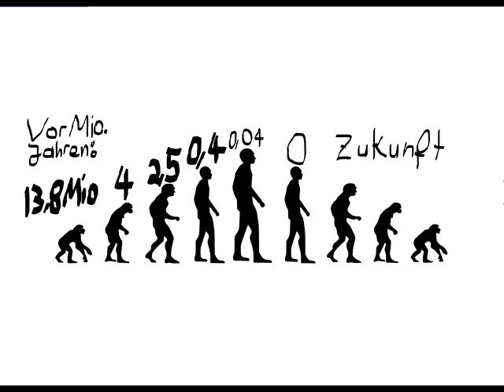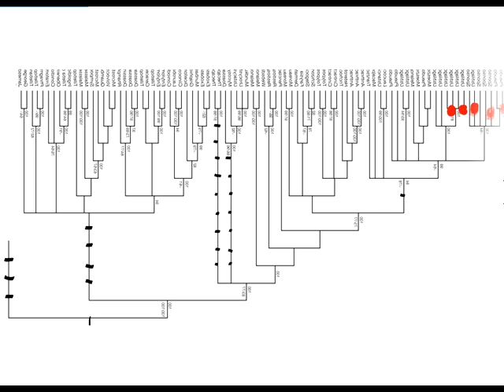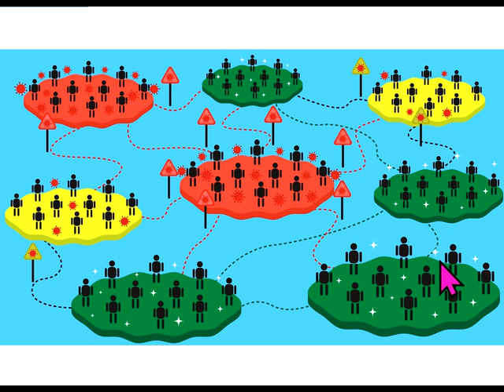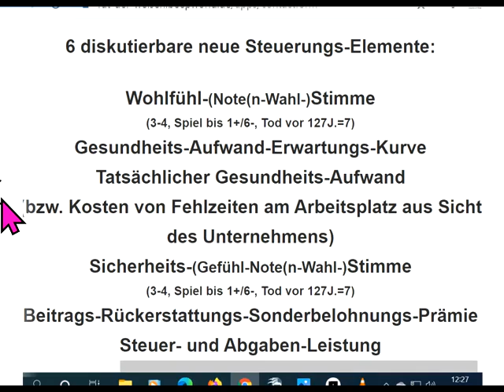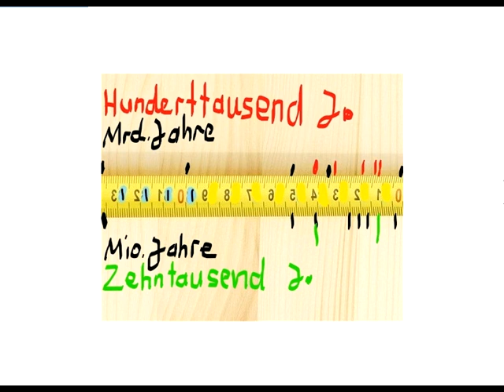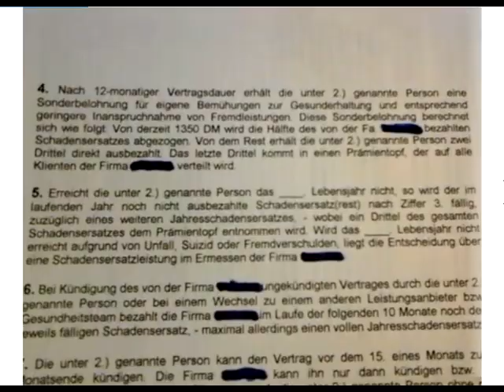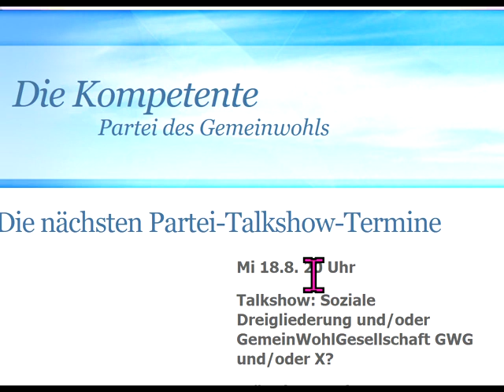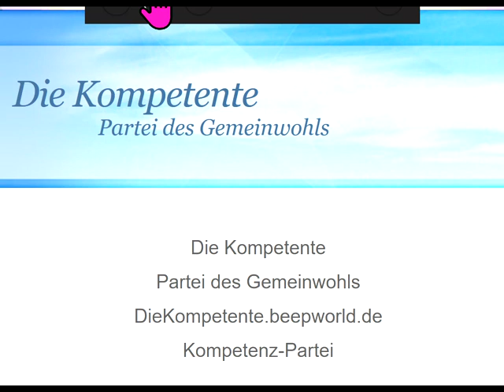KRIEG CDU Friedrich Merz Paul Ziemiak gegen GRÜNE - 15000€ Werbung für dieBasis durch NextScientists